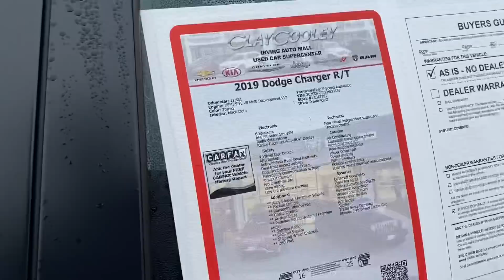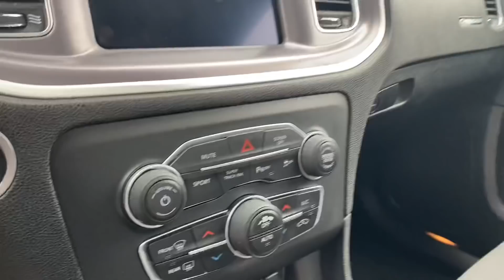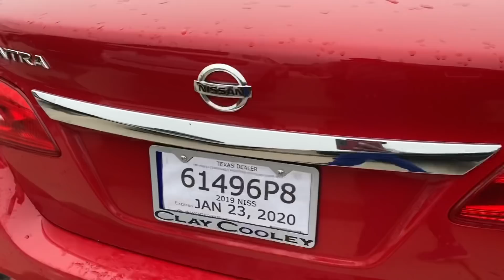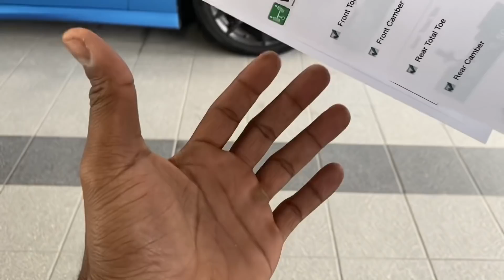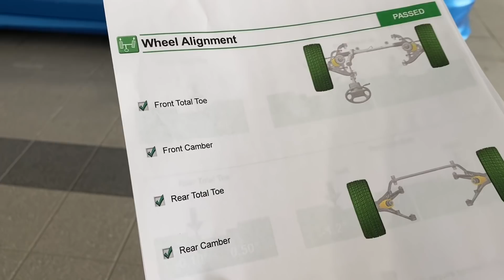I Had To Take My 392 Dodge Charger Daytona Back To The Dealership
Had To Take My 392 Dodge Charger Daytona Back To The Dealership

Hifonics amp